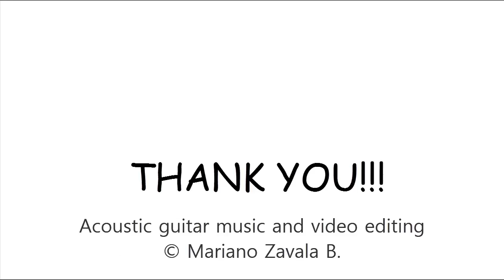Origami A Skull of a Dinosaur tutorial (Kikuchi Masato) part 2 折り紙 恐竜頭骨 Ein Schädel Dinosauriers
Cómo hacer una cabeza fósil de dinosaurio en origami (Parte 2)
Diseñado por Kikuchi Masato

◆ Papel recomendado: papel oropel o triple seda: 50cm x  50cm